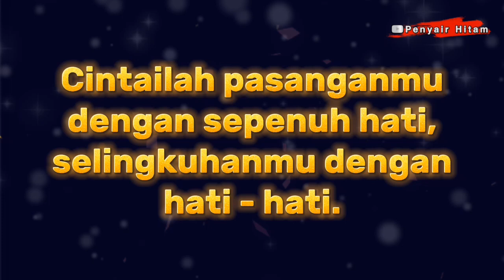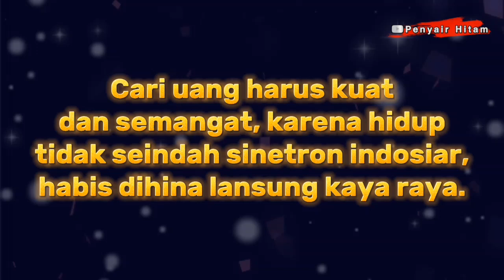KATA LUCU BIKIN SEDIH JADI TAWA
Ketika hatimu terasa sedih karena sebuah masalah maka simak kata lucu ini agar hatimu kembali ceria dan tersenyum kembali.

Terima kasih.

1 kata buat teman,
1 kata buat saya,
3 kata paling bermakna,